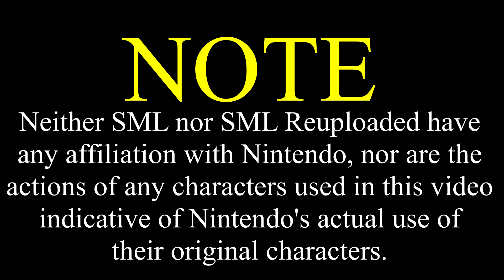SML Movie: The Diamond [REUPLOADED]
Original Description: Goodman needs Mario to take care of his diamond!